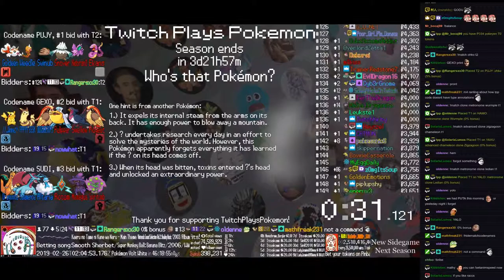Twitch Plays Pokémon Battle Revolution - Matches #146685 and #146686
#146685 [Blue: Cacturne (Physical), Dialga (Standard), Sentret (Physical)] vs [Red: Solrock (Sun), Mankey (Sash), Jigglypuff (Gravity)]

8:07 : #146686 [Blue: Combee (a-Physical), Remoraid (a-Sniper), Loudred (a-Special)] vs [Red: Sentret (a-Physical), Smeargle (a-Special), Magcargo (a-Physical)]